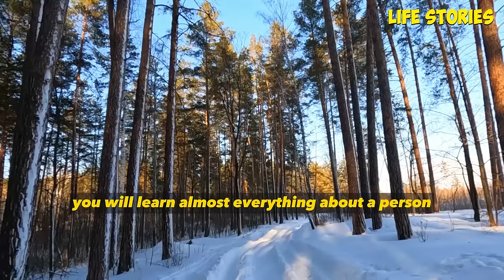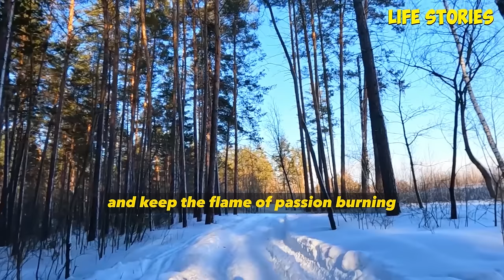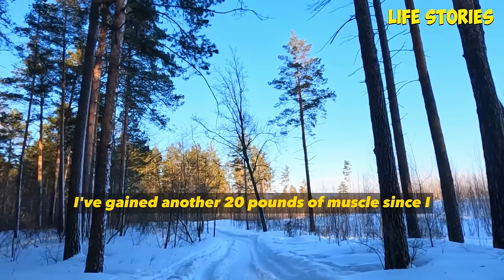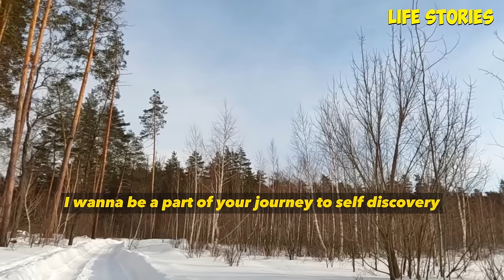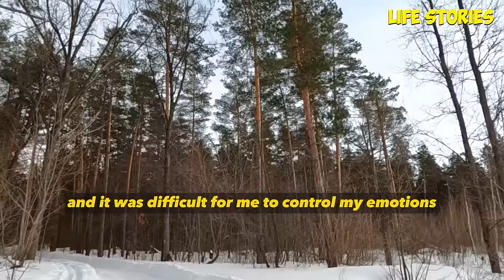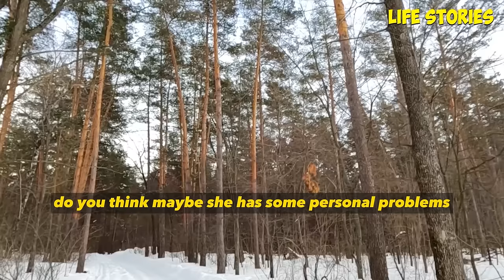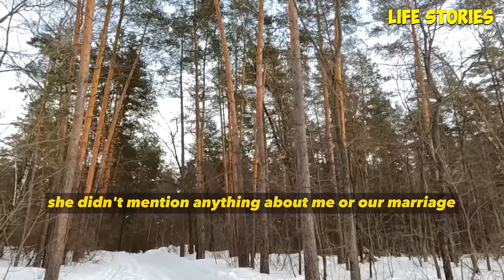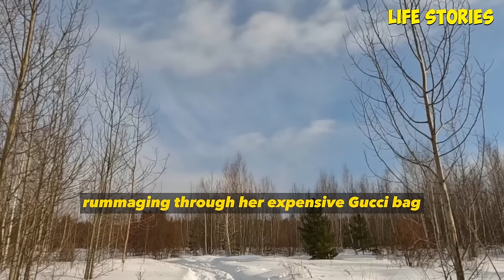A 23-year marriage broke up because my wife cheated on me. Husband realized that his wife was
A 23-year marriage broke up because my wife cheated on me. Husband realized that his wife was cheating on him with a young AP ! Karma did its job.

00:00-                story 1

57:34 -               story 2

01:36:46-           story 3